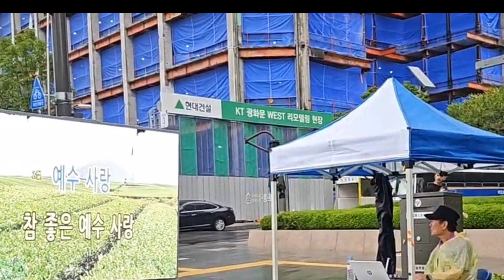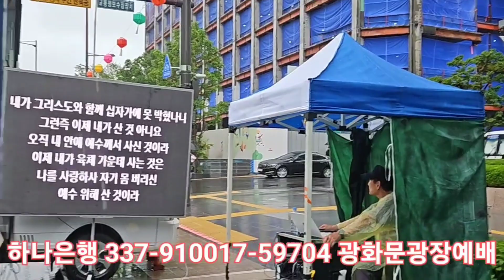광화문 광장 예배 찬양 23.5.28 부작위범(不作爲犯)